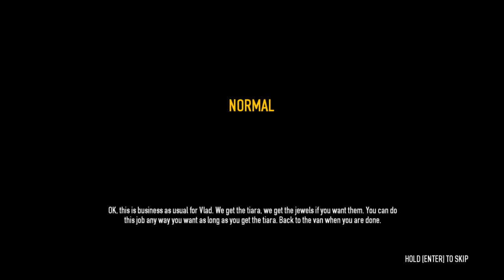Payday 2: Gold Bullion Heist Along With a Quick Stop to Help Vlad Out With a Old Feud